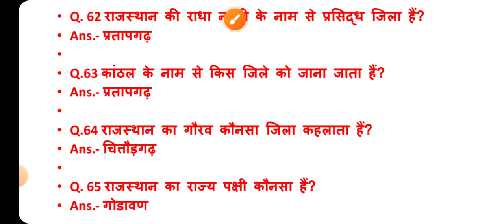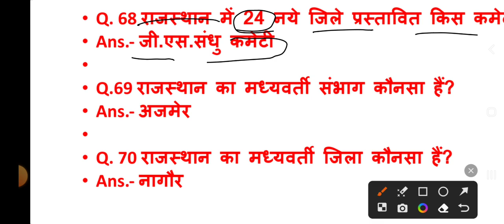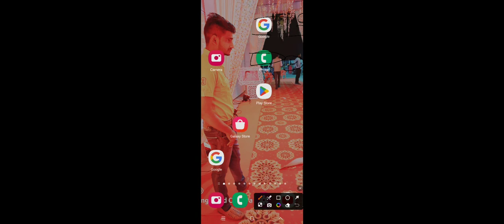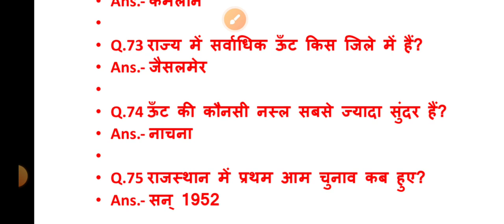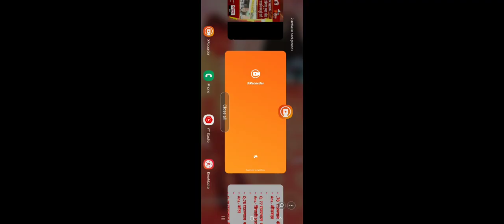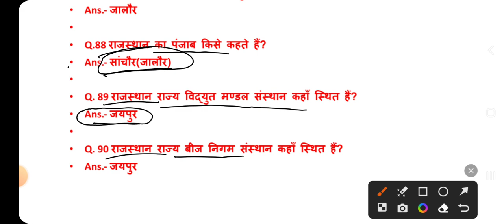RAJASTHAN GK के 30 अतिमहत्वपूर्ण प्रश्न, MCQ 3 राजस्थान की सभी प्रतियोगी परीक्षाओं के लिए महत्वपूर्ण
Exam rivew
[06/04, 10:11 pm] Mahendra Kumawat: BSTC2023 ONLINE CLASSES  / hindi व्याकरण
prebstc 2023
Exam rivew
Exam rivew

[08/04, 8:00 pm] Mahendra Kumawat: BSTC2023 ONLINE CLASSES

prebstc 2023
Exam rivew
Exam rivew

बीसटीसी2023
Exam rivew
[06/05, 9:17 am] Mahendra Kumawat: राजस्थान की प्रमुख लोकदेवियां सुपरफास्ट रिवीजन BSTC, PTET 2023 के लिए अतिमहत्तवपूर्ण TOPIC,
[08/05, 7:04 pm] Mahendra Kumawat: राजस्थान के प्रमुख शहरों के उपनाम # BSTC, PTET 2023 के लिए अतिमहत्तवपूर्ण TOPIC PREVIOUS YEAR QUEST
[29/05, 8:39 am] Mahendra Kumawat: CET मैं 15 गुना फार्मूले का विरोध किया गयाCET मैं क्यों किया गया विरोध# पात्रता के लिए न्यूनतम अंक?
[29/05, 11:42 pm] Mahendra Kumawat: मधुशाला कविताmadhushala hindi poetry harivanshrai bacchan#EPISODE 3 हाला मधुर मधुशाला# शायरी
[05/07, 10:13 pm] Mahendra Kumawat: PTET2023 ARTS CUTOFF,कितने नंबर वालों को मिल जाएगी कॉलेज, कितने नंबर वालों को करवाने चाहिए काउंसलिंग
[16/07, 7:34 pm] Mahendra Kumawat: राजस्थान के शहरों के उपनाम,raj police, BSTC, SI,RAS, राजस्थान के सभी कॉन्पिटिटिव एग्जाम के लिए MCQ
[17/07, 8:08 pm] Mahendra Kumawat: राजस्थान के प्रमुख व्यक्तियों के उपनाम, RAS,SI POLICE, LDC,BSTC एवं सभी प्रतियोगी परीक्षाओं के लिए
[19/07, 9:04 pm] Mahendra Kumawat: RAJASTHAN GK के 30 अतिमहत्वपूर्ण प्रश्न, MCQ राजस्थान की सभी प्रतियोगी परीक्षाओं के